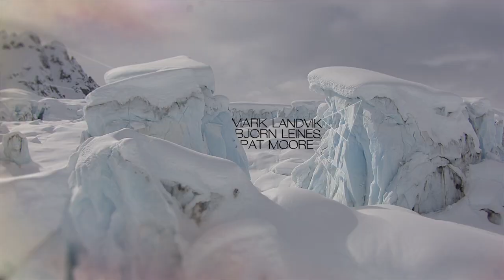The Art of Flight Opening Titles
Two years in the making, The Art of Flight is a sports-action film that takes audiences on an epic snowboarding journey. To capture the film's adrenalin-producing action, director Curt Morgan (That's It, That's All), traveled with snowboarding superstar Travis Rice and his band of brothers as they navigated some of the wildest terrain on the planet, including stops in Jackson Hole, WY, Aspen, CO, Alaska, British Columbia, and Patagonia.

The film's electric tone is set right from the beginning with an opening title sequence created by the Bozeman, MT-based production company Helio Collective - using MAXON's CINEMA 4D, a creative workhorse the company turns to on every project. For the Art of Flight titles, Helio supplemented C4D with Andersson Technologies SynthEyes, the VRAYforC4D implementation of the V-Ray renderer, and Adobe After Effects.